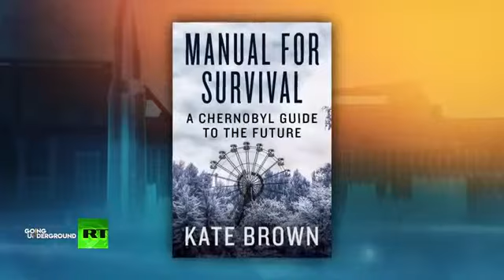Dr Kate Brown - Chernobyl cover up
See: 'Jolly Subjects - Chernobyl and Fukushima'